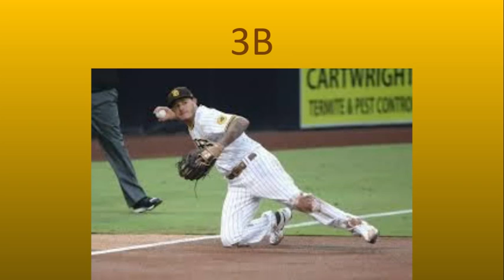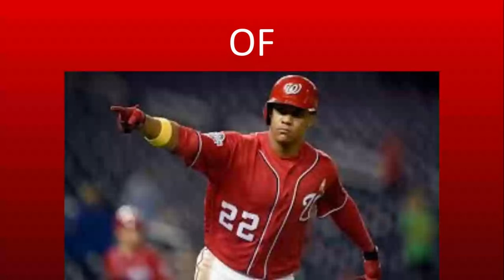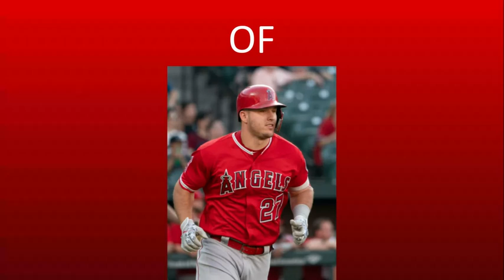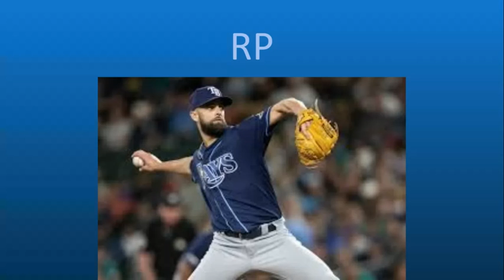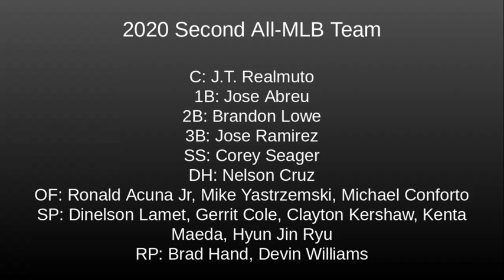My Thoughts on the 2020 All MLB Team!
Today I'm talking about my thoughts on the 2020 All MLB first and second Teams! Tune in and hear Caden's Take!